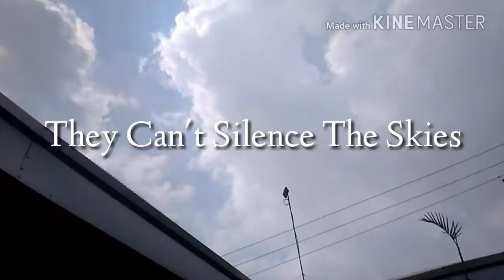They Can't Silence The Skies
Don't miss my daily sky videos. It gets more and more exciting everyday.  Many thanks, PYC Peace✌️

My dear subscribers, visitors and friends, the sky videos I make are documentation of the skies that span hours of work - thus, it would require your patience to watch them. It's important that you view from start to finish so you won't miss out on anything. I don't use timelapse but sometimes, I speed up and slow down the videos to accommodate their contents. I seldom do editing and filtering. I like to present them raw or as how I see and how my cam captures them. These are the things I see in my skies, I may be wrong (or right), but from my perspective, the skies have changed a lot since I started documenting in December of 2017. I simply am fulfilling a task, your indulgence is very much appreciated. Keep safe everyone. Thank you, PYC